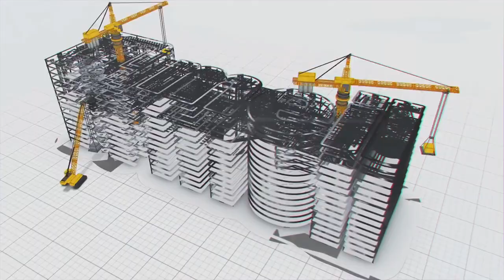చక చకా కొనసాగుతున్న కాళేశ్వరం అన్నపూర్ణ, రంగనాయక సాగర్ పంప్ హౌస్ పనులు || MEIL